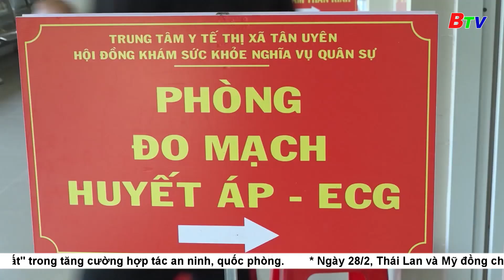Tx.Tân Uyên họp mặt kỷ niệm ngày Thầy thuốc Việt Nam | BTV - TRUYỀN HÌNH BÌNH DƯƠNG